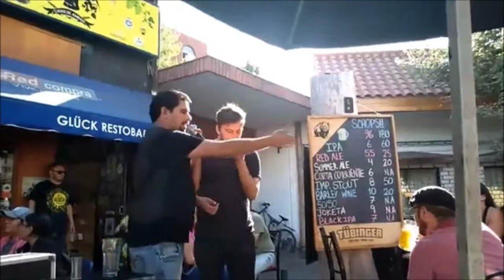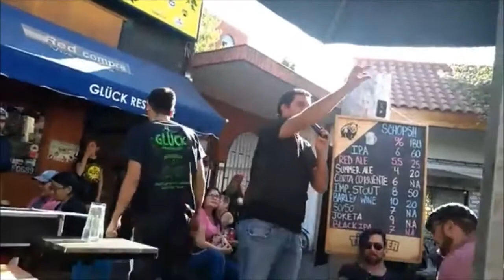ANIVERSARIO 2020 GLUCK HERRIKO TABERNA PARTE 1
Saludos de nuestro amigo Fermín Muguruza, algunos mensajes escritos por clientes en el libro de visitas, Música vasca, Celta-Irlandesa, gaiteros Escoceses, Magia, Stand up comedy, un dia espectacular e inolvidable.